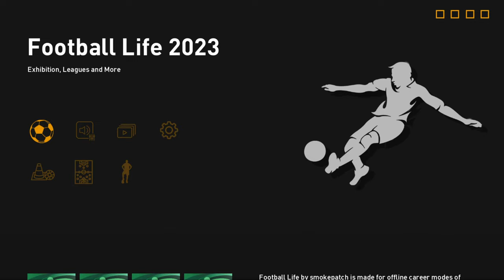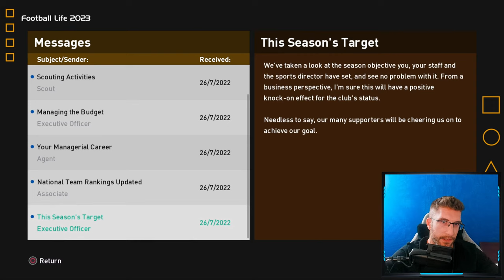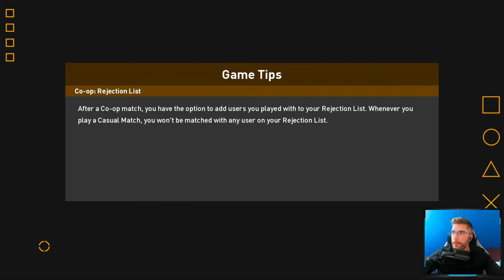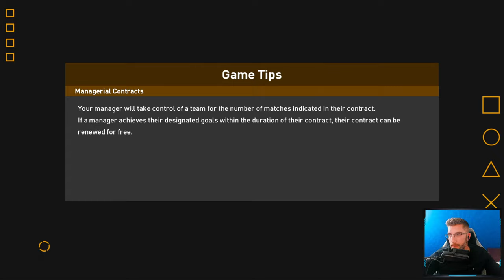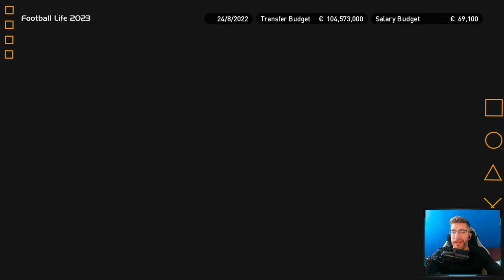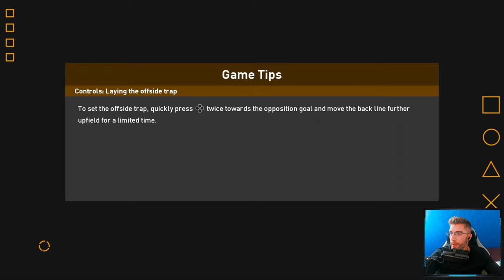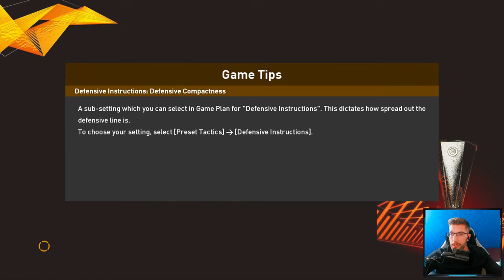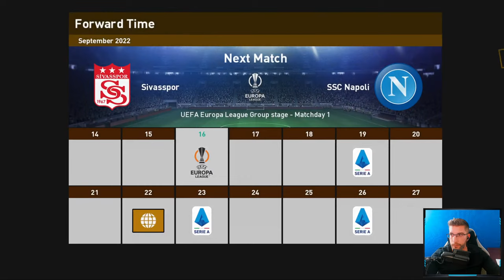[TTB] FOOTBALL LIFE 2023 CAREER - TIME TO PICK A TEAM! - TUNE IN TO VOTE VOTE VOTE!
Time to dive into a brand new series that we will be streaming each and every week!
Today we'll be picking a side so be sure to tune in to cast your vote

Recommended PS4/PS5 Option File (No Mods) with Updates all year long